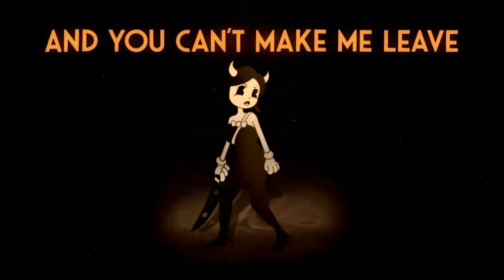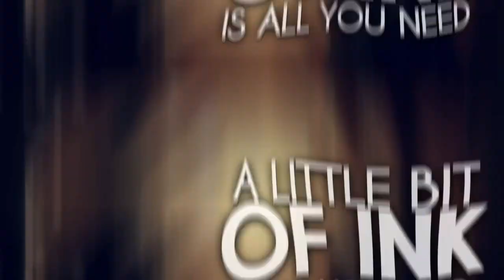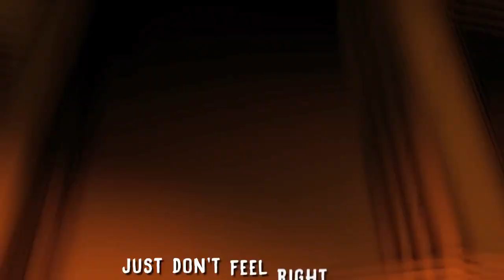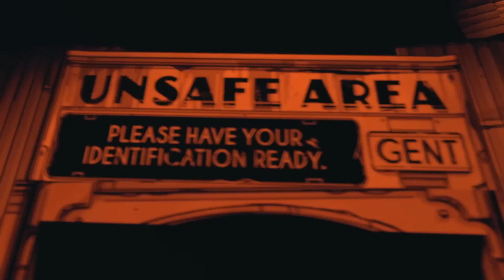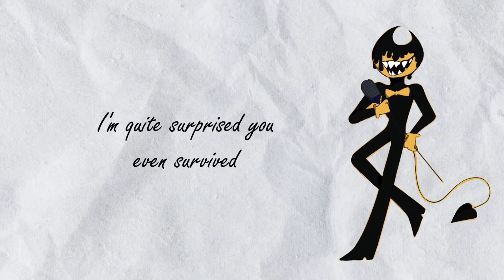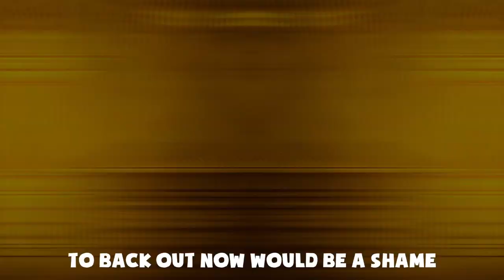Top 10 Bendy Fan Songs of 2022